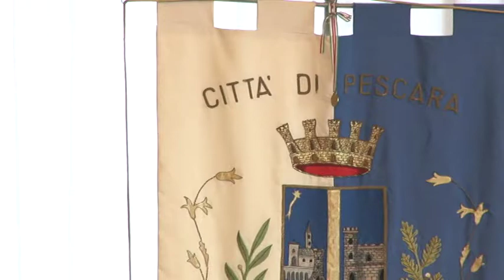Masci: "Metodo nomine Comune sbagliato"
Carlo Masci attacca il sindaco Alessandrini al centro della bufera nomine al comune di Pescara. L'ex assessore regionale dice. "il metodo è sbagliato"